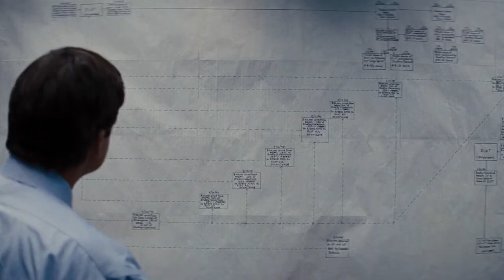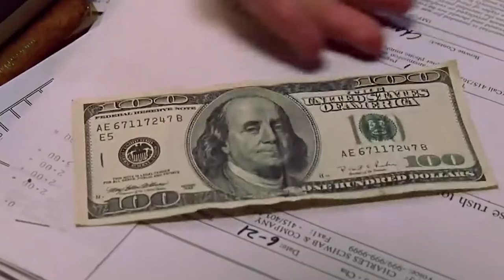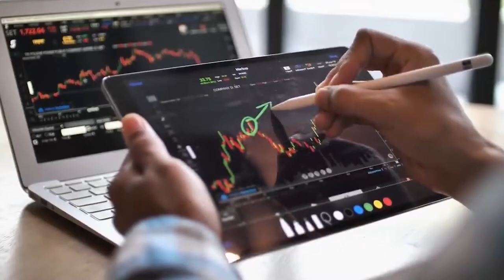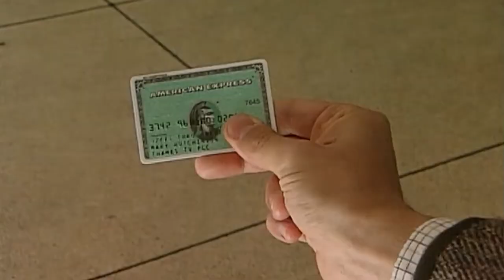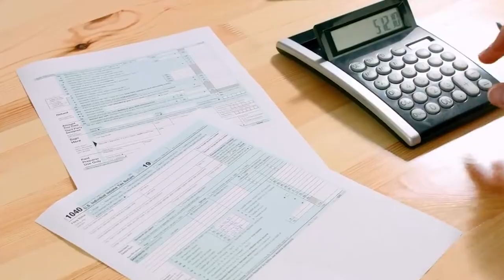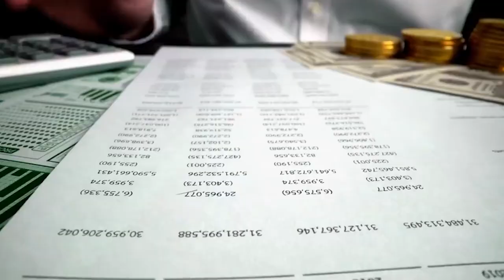How to manage your money responsibly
FH: HOW TO MANAGE YOUR MONEY RESPONSIBLY

There is no time like the present when it comes to getting your finances in order. You should get a handle on your finances before the big bucks come rolling in. When the paycheck comes in, a thousand other things to spend the money on also make appearances. From the ridiculous like a $250 vase when you don’t even have a plant, to the extravagant like the latest pair of Jordans, there is always something to spend money on.

In today’s video, we are going to be talking about how to manage your money responsibly. Now let’s get into it.